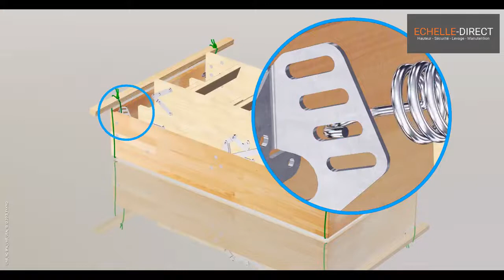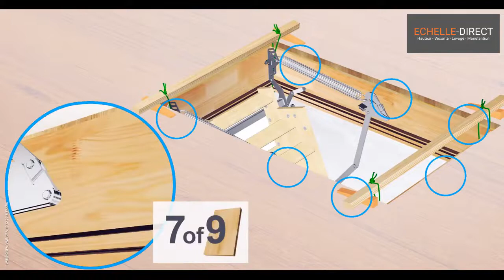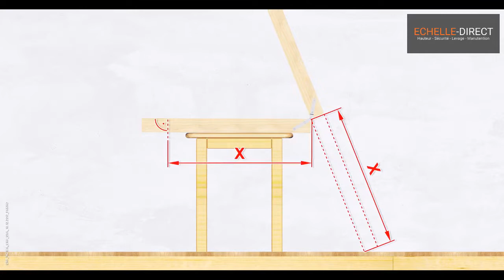Echelle coupe feu en bois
Matériel de sécurité-incendie pour les bâtiments industrielles, bureaux, logements collectifs, commerces
Limitation de la propagation du feu par l’isolement des combles
Equipement apprécié des menuisier, conducteurs de travaux, chefs de chantier, responsables techniques…
Construction du bâtiment conforme au règlement sur la protection incendie des bâtiments
Accès aux combles d’un bâtiment pour vérification et maintenance des conduits de fumée, installations électriques, appareils de ventilation ou climatisation